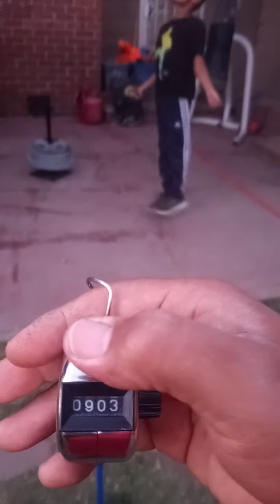PROUD FATHER. EL GALLO SURPASSED HIS GOAL OF 500.